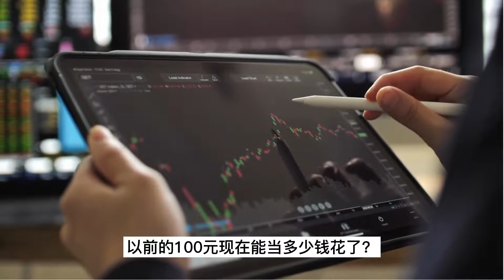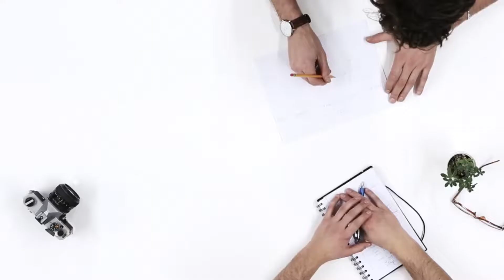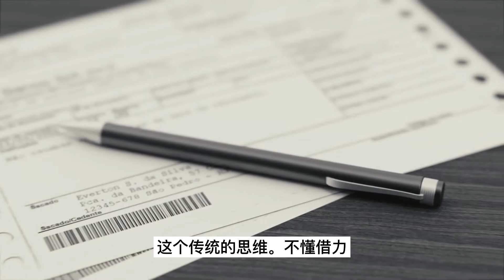投资房地产 千万不能做这几件事！ you have to avoid this in real estate! 7 mistakes need to avoid in real estate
富爸爸 穷爸爸 穷爸爸富爸爸 投资房地产 千万不能做这几件事！ you have to avoid this in real estate! 7 mistakes need to avoid in real estate

本视频根据十多年投资房地产犯的错误，总结了投资房地产 千万不能做的几件事！相信对小伙伴们有帮助

本人买多套投资房国内外经验有十多年了，从毕业到现在这么多年从事的都是房地产投资，网络创业，实体创业，通过这么多年的努力实践，即将步入40岁的时候总算达到了财务自由，所以开了这个youtube频道和大家分享这么多年来的投资理财，房地产，创业，管理租客等经验，帮您开发赚钱思维，助您早日达到财务自由。欢迎大家关注！

投资房地产 千万不能做这几件事！详细视频分段

0:00 介绍本期主题 投资房地产 千万不能做这几件事！
1:00  投资所犯的第1个错误
1:37 投资所犯的第2个错误
2:54 投资所犯的第3个错误
3:48 投资所犯的第4个错误
5:01 投资所犯的第5个错误
5:51 投资所犯的第6个错误
6:39 投资所犯的第7个错误
7:22 结尾部分

欢迎点击下面我们的精选视频，学习更多干货